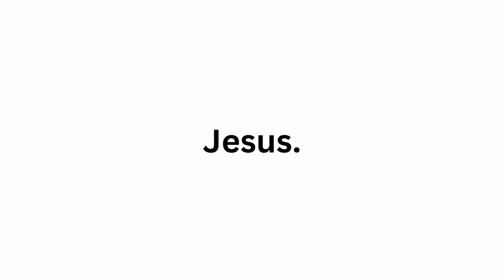Third Sunday of Lent